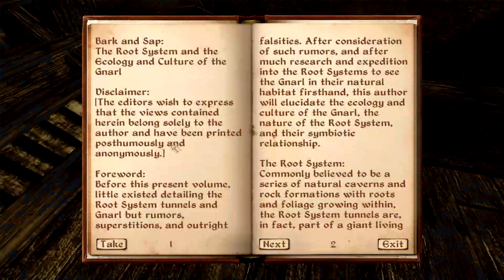Let's Play Elder Scrolls 4: Oblivion - Part 38